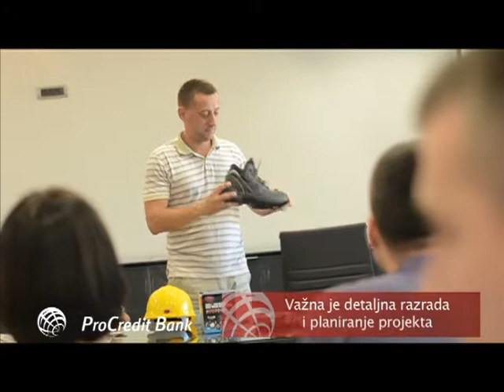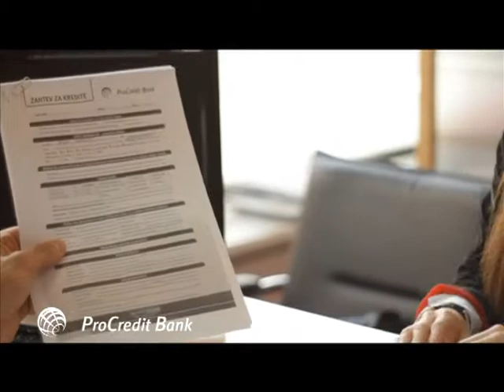Savetnik Kada je investicija opravdana